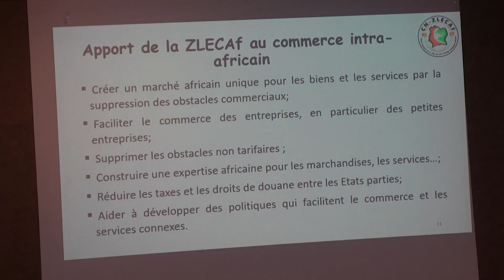Les transporteurs routiers ivoiriens se préparent à l’ouverture effective des frontières